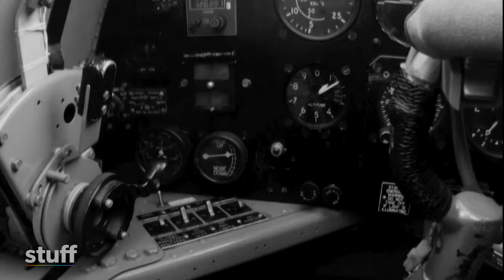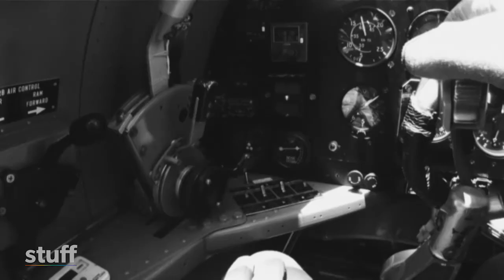Last of The Few - Alan Peart, deep behind enemy lines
Having already fought the Germans, fighting ace, Alan Peart took to battling the Japanese over Burma.
Video by PDQ Productions.